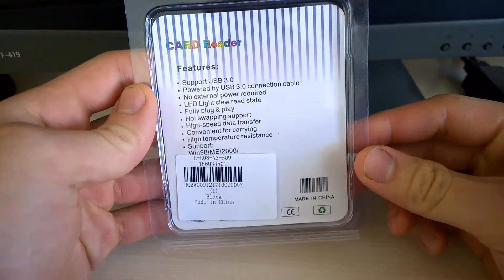Maikou USB 3.0 Kart Okuyucu SD XC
Genel Tasarım ve Bildirim Işıkları